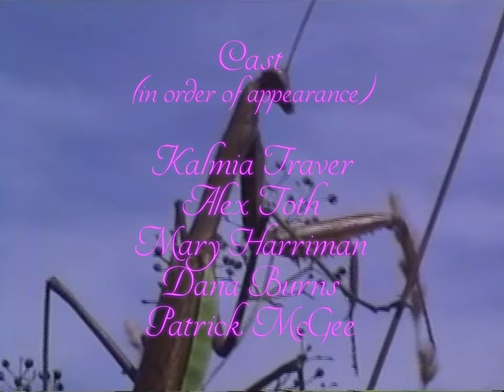Rubblebucket - "Cherry Blossom" (Official Video)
"Cherry Blossom" is the new single from Rubblebucket's forthcoming new album EARTH WORSHIP — out October 21.

directed by Annie Horner

starring:
Kalmia Traver
Alex Toth
Mary Harriman
Dana Burns
Patrick McGee

song by Rubblebucket
additional photography assistance by Karli Kopp
edited by Kalmia Traver
costumes by Kalmia Traver

Special thanks to Natty, Andrew, the land, to bugs, real and imaginary.

LYRICS:
you look exactly like a cherry blossom
swaying in the wind with a sunbeam in it
i think i might just be that sunbeam
shining thru your leaves, feeling mostly completed
life is full of paradoxes

walk past the people with their mask on
i know what’s underneath
i know what’s under

i’ve been walking in a downpour
let me in, take me in, see your window
i think you might just be that window
i see a little plant in it
the bugs are having sex on it
the leaves a kind of shaking